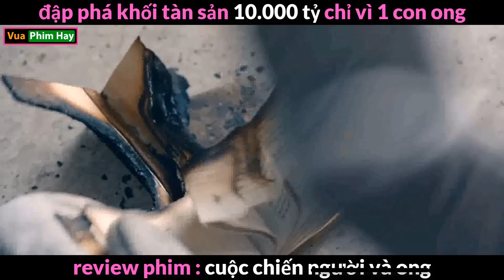Phá Nát khối tài Sản khỔng Lồ chỉ vì 1 coan Ong -Review phim Cuộc Chiến người Và Ong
phá nát khối tài sản Khổng Lồ chỉ vì con ong